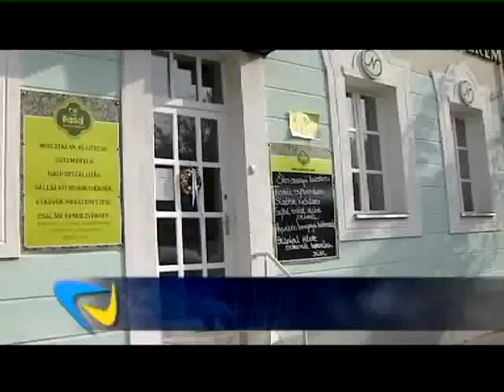Jótékonysági vacsoraestet rendezett a Papsajt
Közel 80 ezer forintot ajánlott fel a Szolnok Segít Program számára a Papsajt étterem. Egy jótékonysági borvacsorán gyűlt össze az adomány a vendégek jóvoltából. Több családnak is vásárolnak majd belőle. Szolnok TV